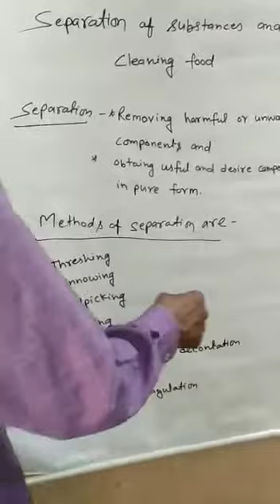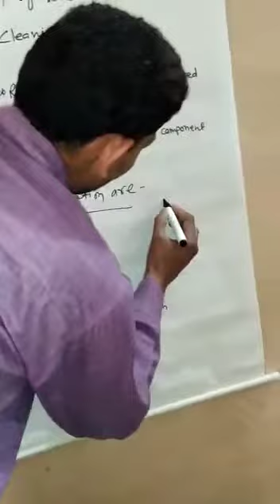Science - 6th ... ( Chapter - 3.Seperation of Substances & Cleaning Food : Part-1 ) ]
R.B. Children's Valley School, Belthra Road, Ballia